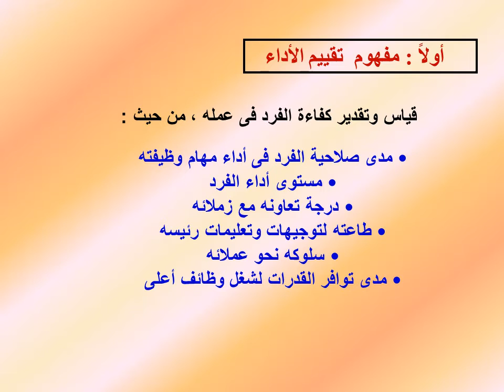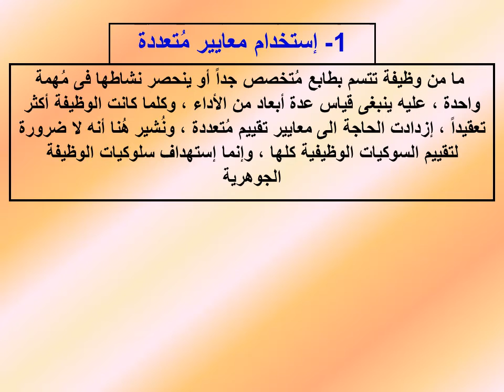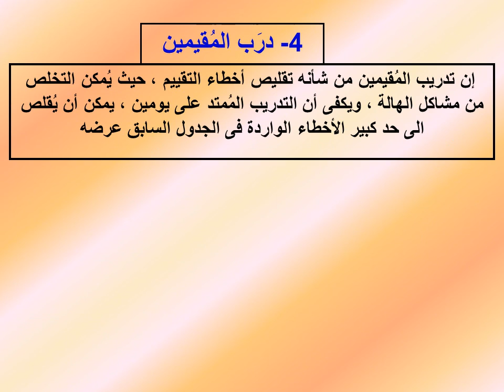MBA - القصل الدراسى الثاني - مج الأولي -الوافدين -إدارة الموارد البشرية -أ.د/ محمود السيد - 02